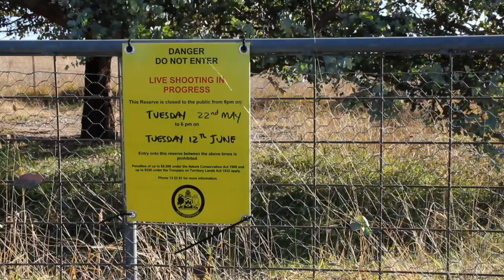Demonstrators out to deter Australia's kangaroo cull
An authorised kangaroo cull begins in nine natural reserves around Canberra. Australia says they threaten the biodiversity, but animal activists go out nightly attempting to halt the killings. Duration: 00:47